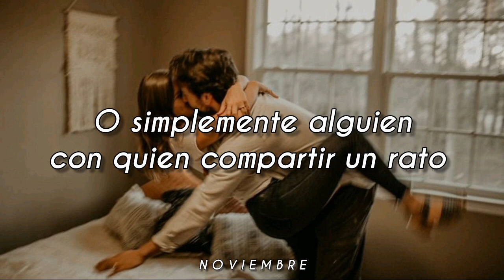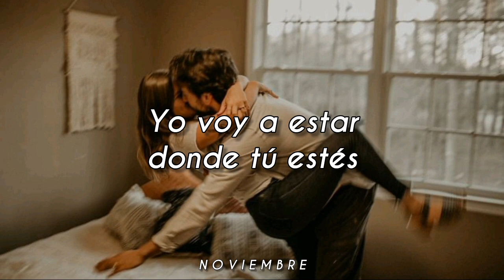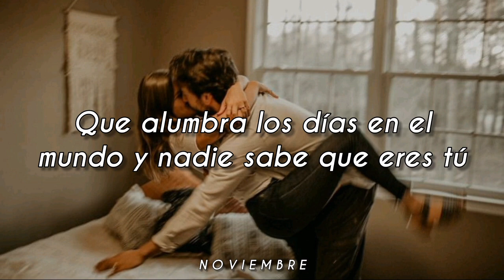Nenita - Manuel Medrano // Letra. ♥️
Nenita, préstame tu boquita una vez más
Ten calma que todo se va a solucionar
Oye morenita, extraño echarte bloqueador en la carita

Quiero irme a vivir en tu ombligo
Me gusta pensar que todavía es mío
Porque eres lo que siempre quise
Sólo tú tienes lo que soñé
Déjame decirte que eres la luz que alumbra
Los días en un mundo y nadie sabe que eres tú

Sólo quiero que sepas que cuando necesites un abrazo
O simplemente alguien con quién compartir un rato
Alguien que te escuche cantar
Alguien de quien te puedas volver a enamorar
Yo voy a estar donde tú estés
Te voy a cuidar como nunca nadie
Voy a darte tantos besos como pueda
Y los que no pueda te los voy a dar en mi otra vida

Porque tú eres mi favorita
Mi alma gemela en todas las vidas
Mi complemento y mi vitamina
Quiero estar contigo por toda la eternidad

Si supieras que te pienso todas la mañanas
Todos los días, todas las semanas
Debo encontrar las palabras para demostrarte
Que te amo como a nadie más

G R A C I A S  P O R  V E R, T Q M...♡